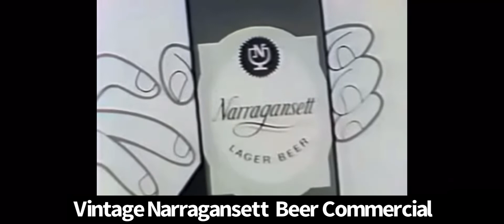Vintage Narragansett Beer Commercial